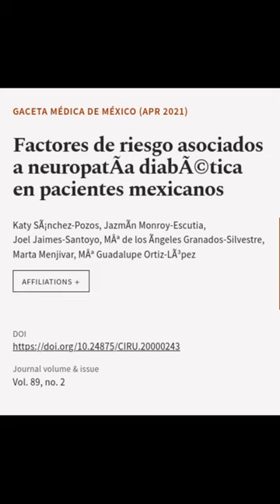Factores de riesgo asociados a neuropatÃ­a diabÃ©tica en pacientes mexicanos | RTCL.TV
### Keywords ###
Diabetescomplications.Diabeticneuropathy.Glycemicindex.Insulinresistance.Type2diabetes.

### Article Attribution ###
Title: Factores de riesgo asociados a neuropatÃ­a diabÃ©tica en pacientes mexicanos
Authors: Katy SÃ¡nchez-Pozos, JazmÃ­n Monroy-Escutia, Joel Jaimes-Santoyo, MÂª de los Ã  ngeles Granados-Silvestre, Marta Menjivar ,and MÂª Guadalupe Ortiz-LÃ³pez
Publisher: Permanyer
DOI: 10.24875/CIRU.20000243

### Video Timestamps ###
0:00:00 - Summary
0:00:31 - Title
0:00:40 - End